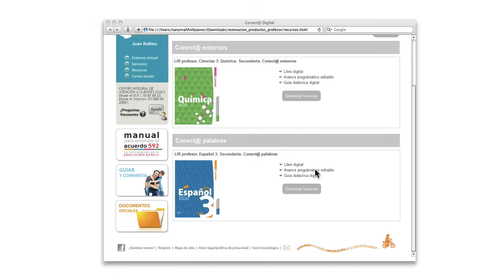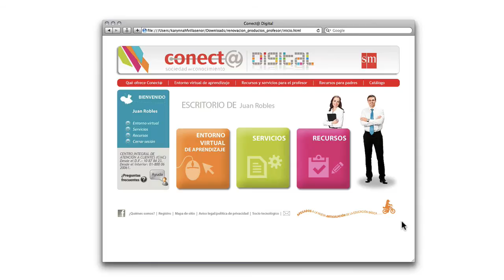Renovación de Licencias